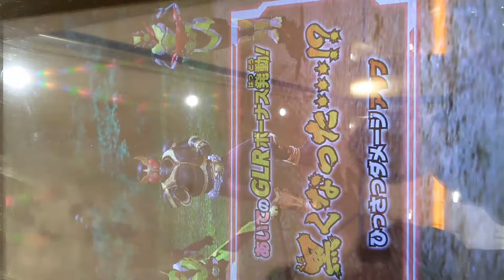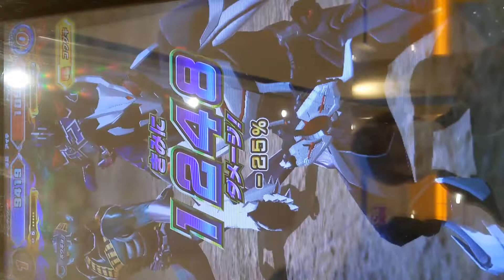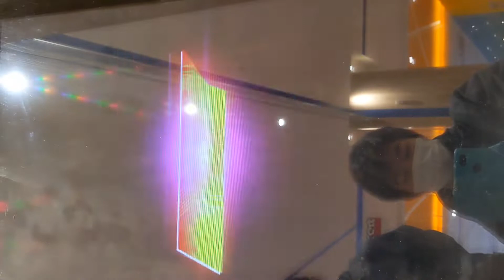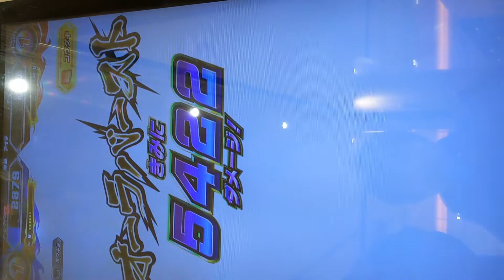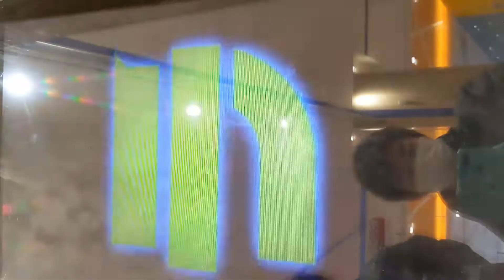【コラボ企画】Gungnir Landさんとガンバライジングガチ対戦！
エフェクト付きの変身やってます！！